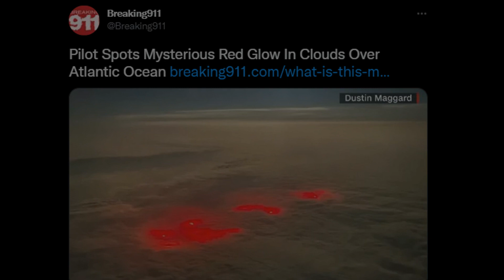evangelion will be real